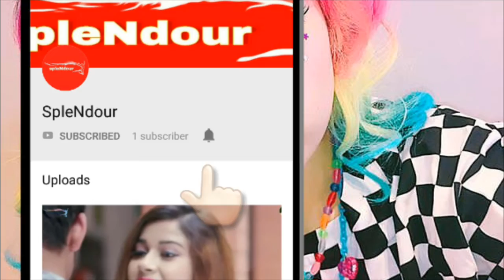mera dil mere paas rehne de whatsapp status|with love Saayari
For any Quarry:Message on Instagram/Facebook